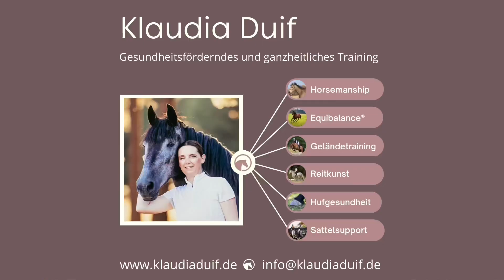Piaffe Liberty Freiarbeit Hohe Schule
𝟰 𝗦𝗮𝘃𝘃𝘆𝘀 - 𝟭 𝗣𝗶𝗮𝗳𝗳𝗲 ❤️🐴❤️
Liberty
𝑃𝑎𝑟𝑒𝑙𝑙𝑖 𝑁𝑎𝑡𝑢𝑟𝑎𝑙 𝐻𝑜𝑟𝑠𝑒𝑚𝑎𝑛𝑠ℎ𝑖𝑝